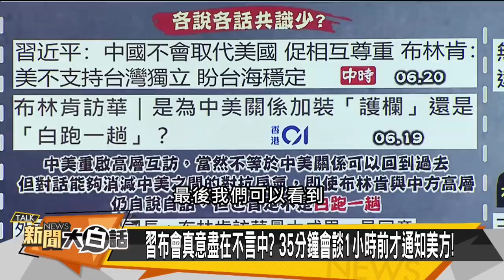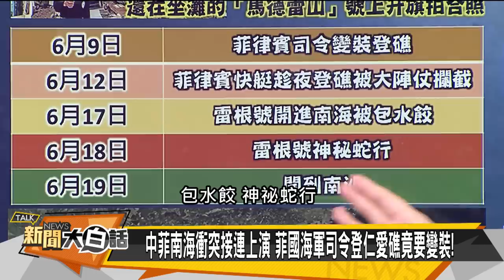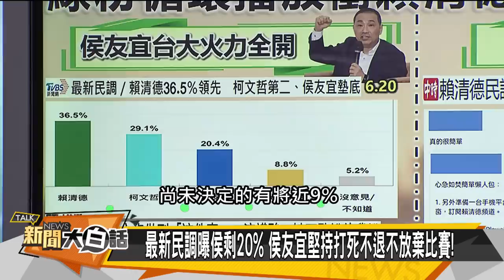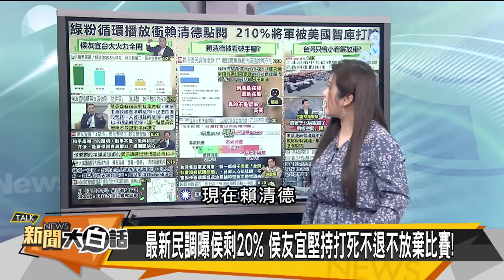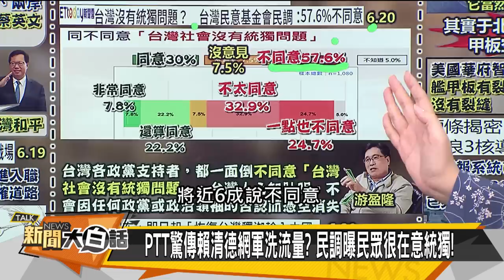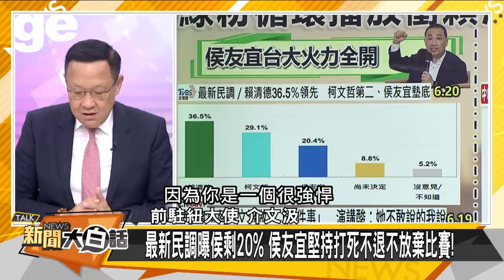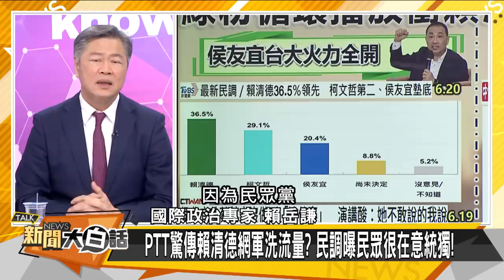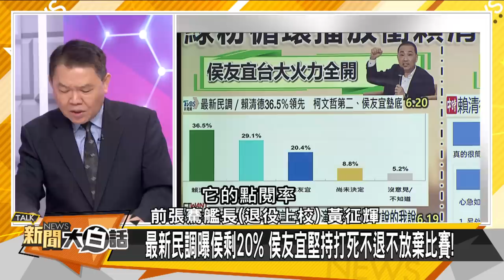習近平降維拜登布林肯 陸南海包餃雷根號 新聞大白話@tvbstalk 20230620 (字幕版)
益生菌【新】獨家優惠買3送1▶️ 客服請打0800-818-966

主持人：翟翾
本集來賓：介文汲、賴岳謙、黃征輝